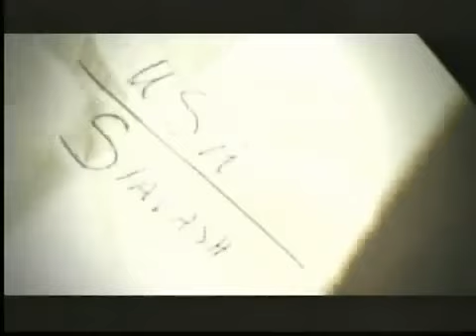Siavash - Hedieh Iran (Official Video) | سیاوش - هدیه ایرون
Written & Composed by Siavash Shams
Produced by Siavash Shams for World Music Records
From the album The Voice, released in 2001
Distributed by World Music Records LLC

از اونور دنیا باز نامه رسیده
چه عاشقونه عکسمو برام کشیده
گوشش نوشته تا ابد گرفتار
با اهنگو ترانه هام تا صبح میمونه بیدار

با گونه های خیسم واسه اون مینویسم
به اون وفادار به اون عزیزم
هدیه من به اون فقط ترانه هامه
روزی که نامه هاش نیاد مرگ صدامه

هدیه ایرون ای زاده رود کارون
تو هوای قلب من نفس تویی ای همخون
جای بوست روی نامه هان شیرینه
چون که از دلت میاد، میاد به دل میشینه

روزی که نامه هات نیاد مرگ صدامه